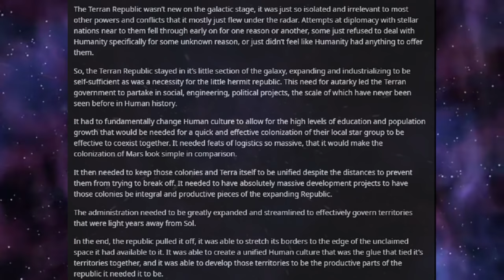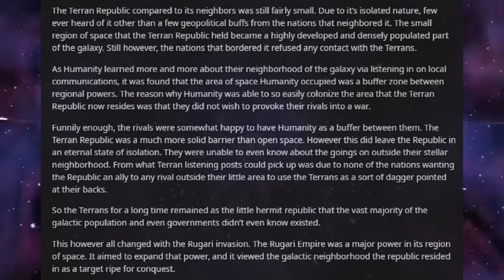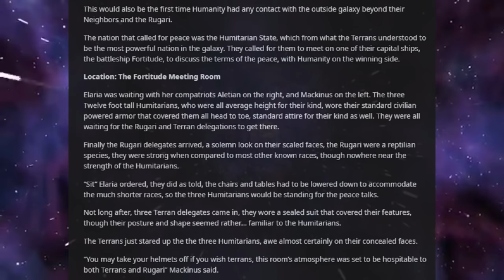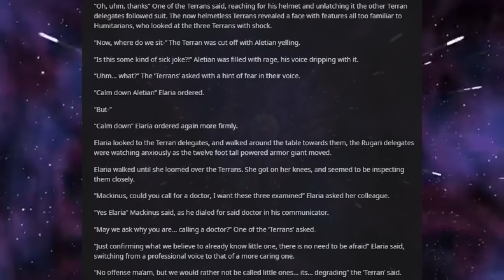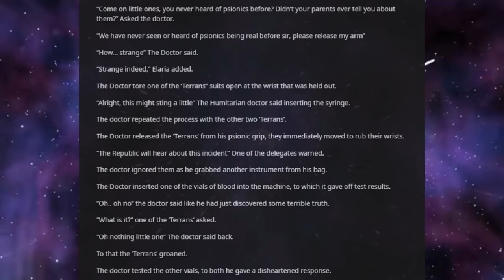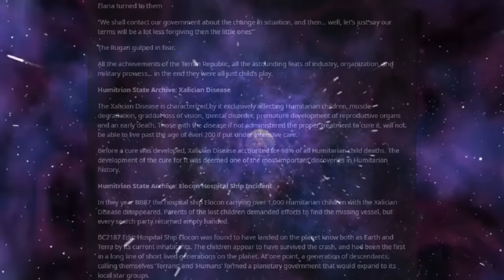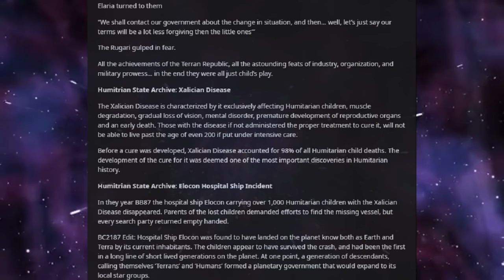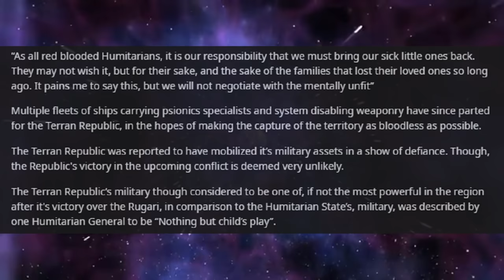Best HFY Reddit Stories: Child's Play (r/HFY)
This will not end as well as they think...

An original story written, and granted permission to narrate by u/spectre123321

Current Patreons:
ICup
Jim Flint
koollman
Dank Matter
Joshua Stone
Shadow Sword001
Turnip Hunter
Lorry Yrrol
John Meek
Thomas Panis
Chandler Riley
Placeholder
Michael Webster
iamblt
Joey
Jordan Simmons
Spencer Smith
Burnt Toast